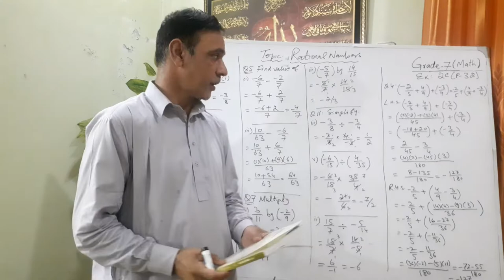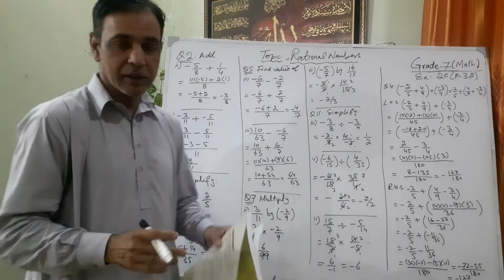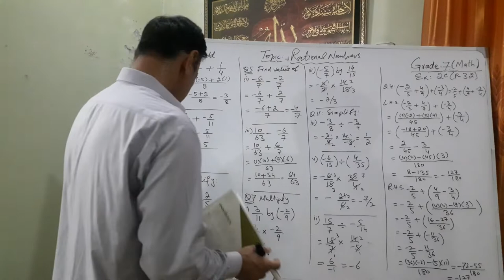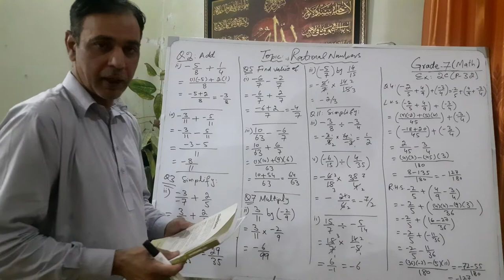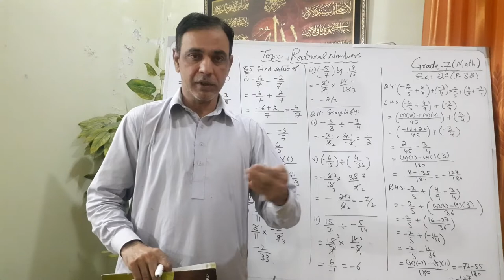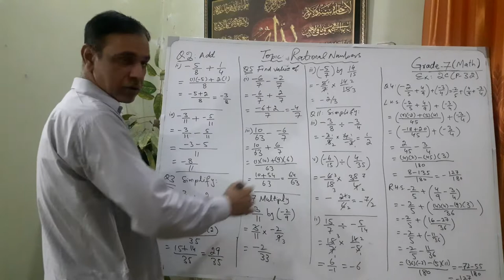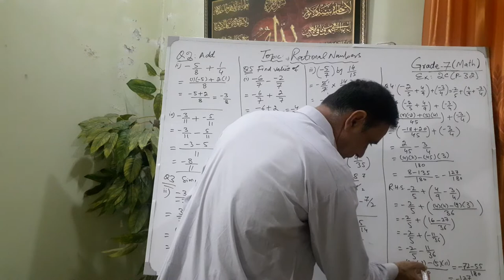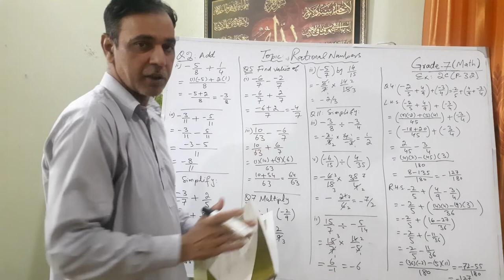Easy Maths Grade-7 (Ex 2c Complte solution of operations on Rational Numbers)